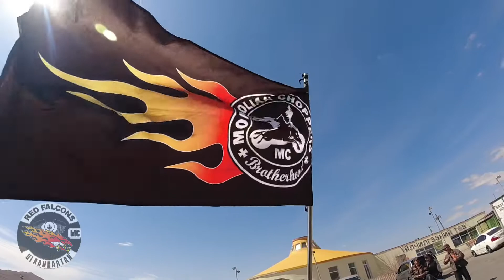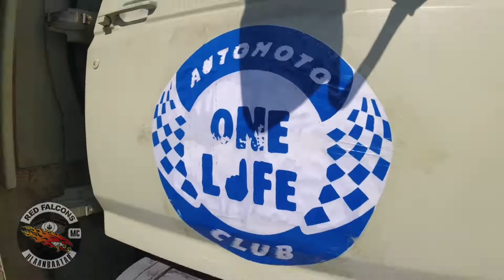Vip auto moto festival 2022